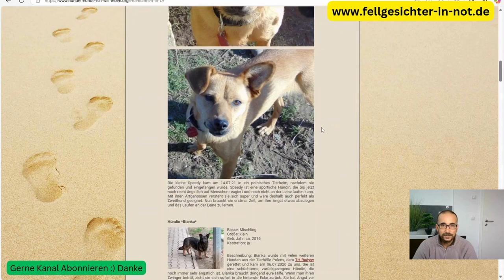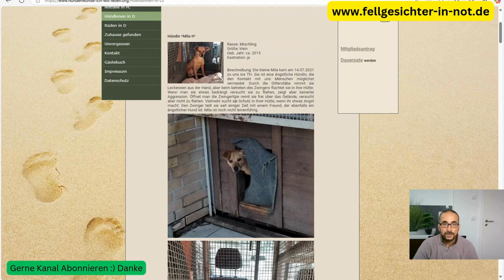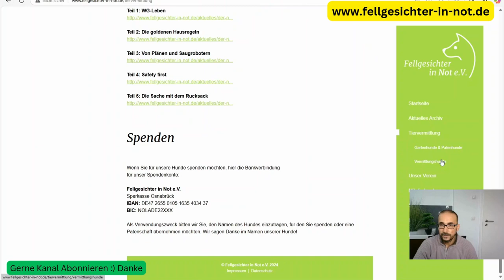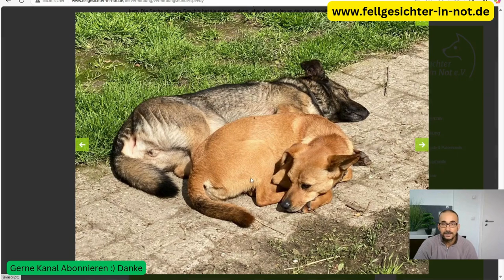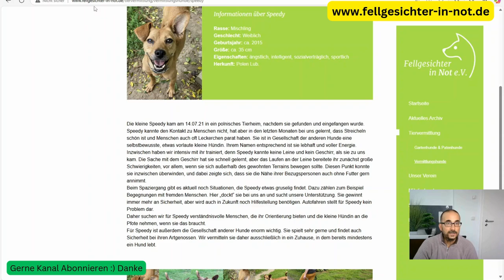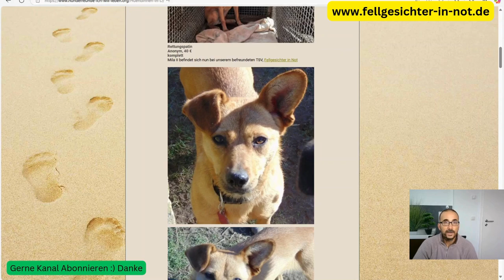Fräulein Speedy - Zurückhaltende Hündin sucht Geduld und Liebe in einem sicheren Zuhause Deutschland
Fräulein Speedy - vorher Mila II – Zurückhaltende Hündin sucht Geduld und Liebe in einem sicheren Zuhause*

*Mila II*, eine etwa 2015 geborene Mischlingshündin, wurde am 14. Juli 2021 ins Tierheim gebracht, nachdem sie in einem polnischen Tierheim aufgefunden wurde. Mila ist eine sehr ängstliche Hündin, die den Kontakt zu Menschen zunächst meidet. Sie nimmt jedoch Leckereien aus der Hand, solange der Kontakt nicht zu intensiv ist. Im Zwinger fühlt sie sich sicher, sucht aber bei Angst schnell Zuflucht in ihrer Hütte. Mila ist noch nicht leinenführig, zeigt aber keinerlei Aggression.

Sie lebt derzeit mit einem ängstlichen Hund zusammen und könnte als Zweithund in einem ruhigen Zuhause gut gedeihen. Mila braucht Zeit, um Vertrauen zu fassen und sich an ihre neue Umgebung zu gewöhnen. Ihre neuen Besitzer sollten viel Geduld und Erfahrung im Umgang mit ängstlichen Hunden mitbringen.

**Merkmale:**
- **Rasse:** Mischling
- **Größe:** Klein
- **Geboren:** ca. 2015
- **Wesen:** Ängstlich, ruhig, braucht Zeit zur Eingewöhnung

Möchtest du Mila eine Chance auf ein liebevolles Zuhause geben? Melde dich bei uns und hilf ihr, ihre Ängste zu überwinden!